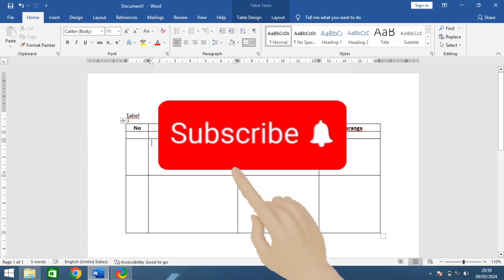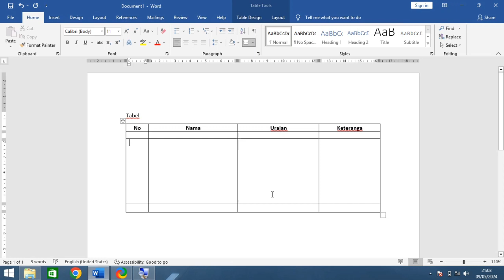Kenapa garis tabel di word tidak bisa di geser ?? Begini atasinya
Kenapa garis tabel di word tidak bisa di geser ?? Begini atasi garis tabel yang tidak bisa digeser di word.